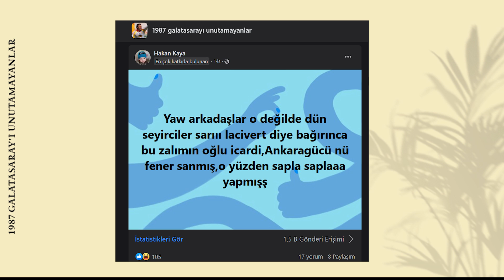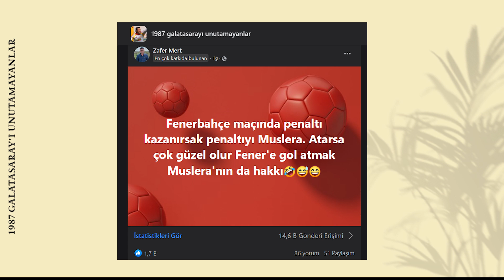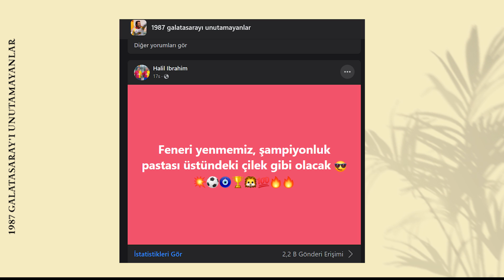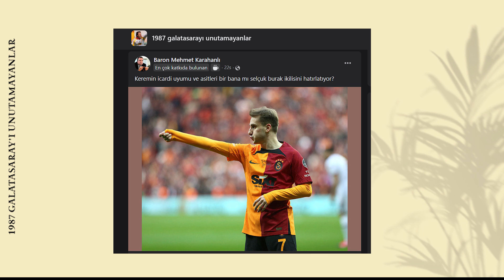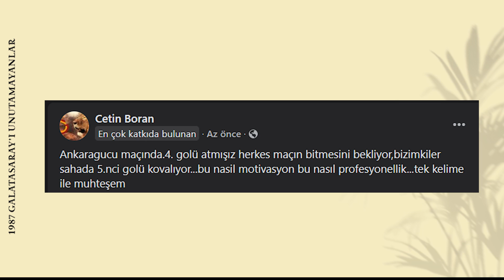Şampiyon Galatasaray Veselinoviç'in Ruhuna Dikkat Etmeli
Galatasaray Takımı Hakkı olan şampiyonluğu doyasıya kutlarken, Kutlamalara bir de Fenerbahçe maçı denk geldi... Galatasaray rakibi hafife almanın cezasını bir kaç kez deneyimledi. Yenisi olmasın... OLMAZ DİYELİM